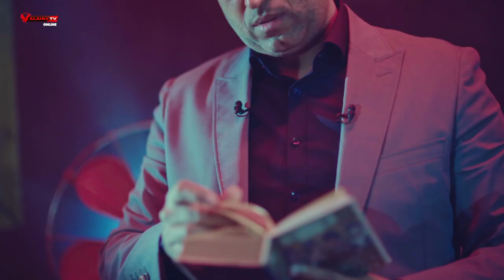كواليس وأسرار يكشفها إيهاب الخطيب لأول مرة في برنامج الصندوق الأحمر